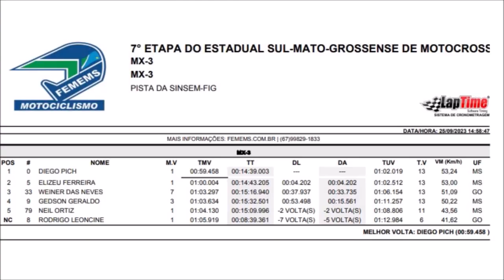Pich domina MX3 em Figueirão - Estadual Sul-mato-grsossense de Motocross 2023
Essa produção foi um oferecimento de:

Weliton Ferramentas
96 Bet
Motomania Racing

MX4 - #0 Pich #09 GP #5 Elizeu #8 Rodrigo #33 Merrinha #79 Neil